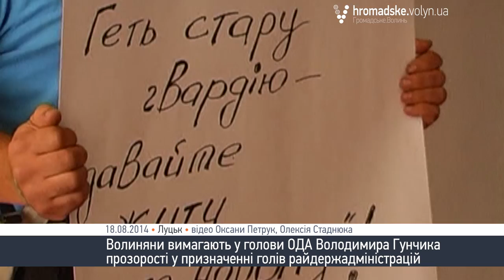Волиняни вимагають прозорості у призначенні голів райдержадміністрацій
Громадськість одразу чотирьох районів Волині (Маневицького, Ківерцівського, Володимир-Волинського і Рожищенського)  протестує проти звільнення теперішніх голів РДА і призначення на ці посади людей «старого» режиму. Так як голова облдержадміністрації Володимир Гунчик попередньо не обгорював з волинянами жодної з кандидатур, то люди вирішили влаштувати керівнику області  громадські слухання «на виїзд».

Окрім того люди скаржилися, що протягом двох тижнів намагалися записатися на прийом з цього питання, але їм відмовляли.

18 серпня близько сотні активістів зайшли в кабінет Володимира Гунчика, щоб висловити свою незгоду з тим, що, наприклад, колишнього майданівця, молодого керівника Рожищенського району Вадима Дулюка хочуть замінити на людину з комуністичним і "прорегіоналівським" минулим.

Серед  обурених – представники громадських організацій,волонтери,фермери, матері військовослужбовців, чоловіки,  які прийшли у відпустку з зони АТО.  Останні нагадали чиновнику, що вони найняли його на роботу і він отримує заробітну плату з їхніх податків. Отже, мусить прислухатися до порад роботодавця. «Якщо влада не почує, хлопці, які повернуться зі Сходу, зроблять АТО на Волині», - кажуть активісти.

На память про візит керівнику області подарували картину "Небесна сотня"